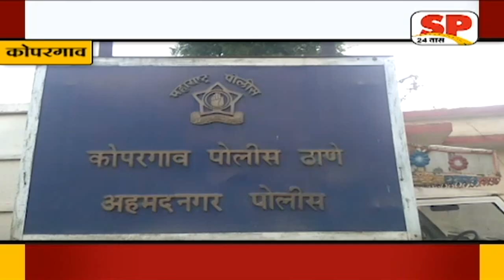कोपरगाव-हद्दपार असलेला आरोपी गावठी कट्यासह जेरबंद...SP24 NEWS